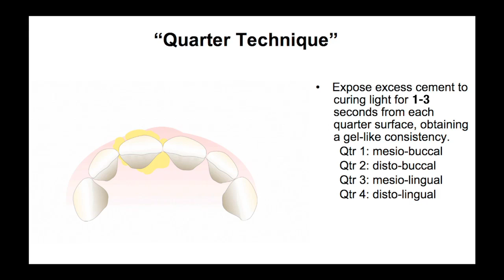ditolla emax spotlight h264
Clinical Spotlight video featuring Dr. Michael DiTolla showcasing and confirming the potential of IPS e.max and the cementation system.